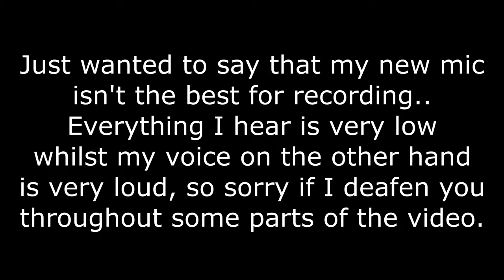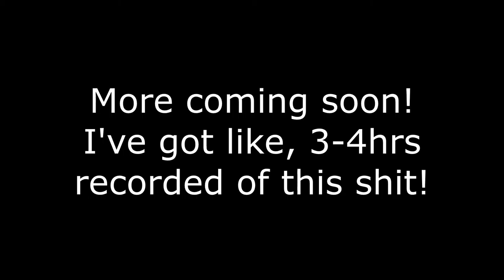PORTAL 2 | Episode 1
Me and my boi Exhi had nothing to do.
I said "Portal?" he said "Sure"